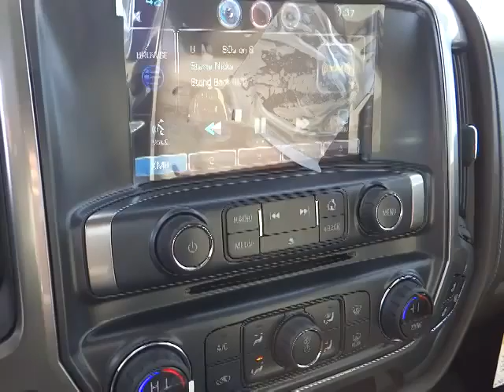2014 Chevrolet Silverado 1500 Carson City, Reno, Yerington, Northern Nevada, Elko, NV 14-0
2014 Chevrolet Silverado 1500  - Stock#: 14-0381 - VIN#: 1GCVKSEC1EZ208504